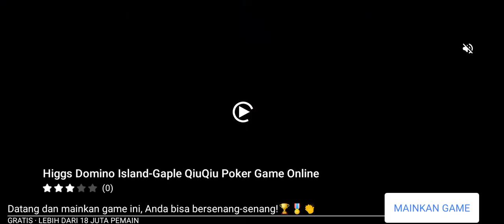motor balap scupi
perekam vidio